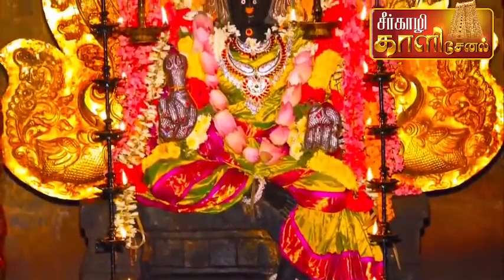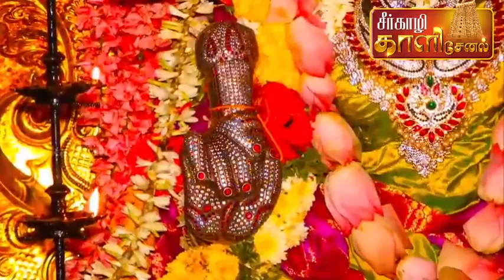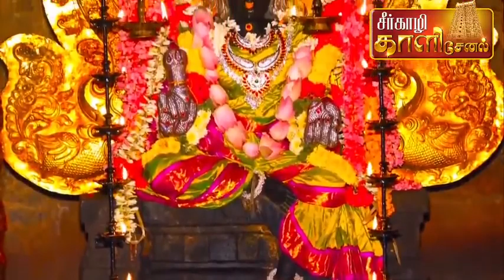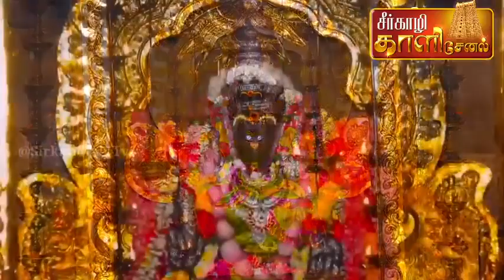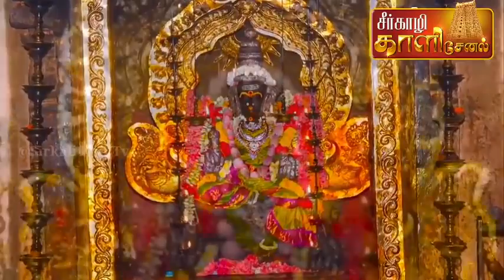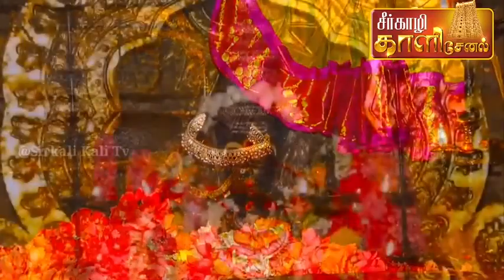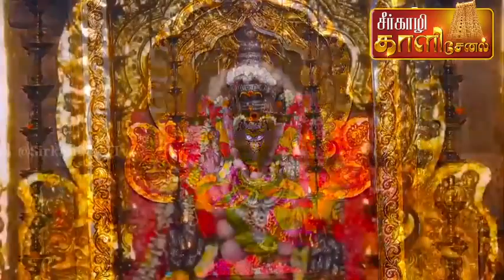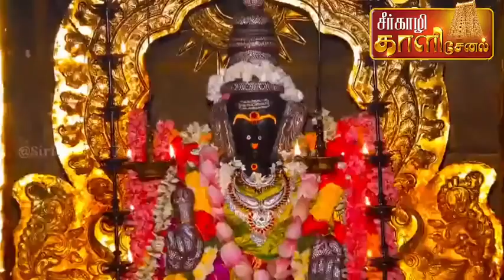🔴LIVE வெள்ளிக்கிழமை ஸ்ரீ லலிதாம்பிகை அம்மன் தரிசனம் பாருங்க!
pradosham live today
pradosham songs in tamil
pradosham
pradosham live
pradosham live today kapaleeswarar temple
rathnagiriswarar temple pradosham live
pradosham songs
pradosham whatsapp status tamil
rathnagiriswarar temple pradosham live today
kolam
chutti tv
bomma padam
samayal
salem murugan temple 146 feet
velliangiri hills
salem murugan kovil
viruchigam
murugan temple salem tamil nadu
annamalai bjp
vellingiri malai
malaysia murugan temple
samayapuram mariamman

perumal temple live, perumal temple singapore live, yathothkari perumal temple kanchipuram live

kondathu kaliamman temple live, kondathu kaliamman temple live today, kunguma kaliamman temple vedasandur live

hanuman temple live darshan, karmanghat hanuman temple live, tadbund hanuman temple live, karmanghat hanuman temple live tv9, hanuman aarti live temple, karmanghat hanuman temple issue live, hanuman temple live

vinayagar temple live, pillayarpatti vinayagar temple live, sithi vinayagar temple mumbai live

शिव आरती live

आज मंदिर लाइव